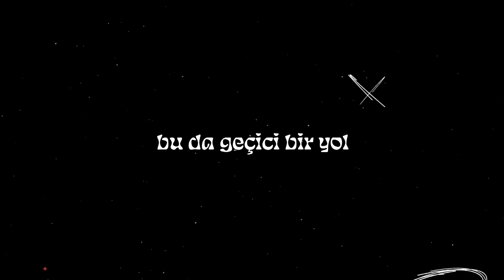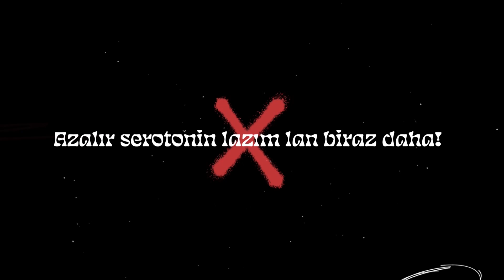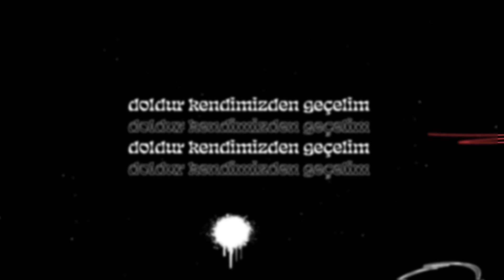40gece - Doldur (Official Lyric Video)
40gece'ın yeni teklisi Doldur tüm dijital platformlarda yayında!

DOLDUR (2022 / DOKUZSEKİZ MÜZİK)

Söz: Ayhan Asar
Düzenleme: Ilgaz Fakıoğlu
Mix & Mastering: Burak Ataş

Doldur Şarkı Sözleri

Burası bizim mekân, giriş var çıkış yok hiç
İyi ve kötü polis, biri zül biri habis
Ama yok bizde panik, hayata yap bir nanik
Bir depresif bir manik, başlasın haydi parti!
Hayatın amacı yok o yüzden hep içiyom
Arada kafa kıyak, bu da geçici bir yol
Annem de dedi bırak, insan bu alışıyor
Benimle kafa bulan kimseyi aramıyor.

Doldur anam kadehlerimi
Doldur doldur haydi içelim
Birden düştü bak şekerimiz
Doldur kendimizden geçelim

Anlatma beni bana değilim deli falan
Mecburum dopamine, bu benden geri kalan
Yükselir adrenalin hissederim koramiral
İçtikçe içerim ben ateş eder bu makina
Hayatım olmuş yalan aklımı sen oyala
Beynimde sanki talaş dökülür her bir yana
Battıkça batar daha, düştükçe düşer kafam
Azalır serotonin lazım lan biraz daha!
Lazım lan biraz daha
Durma sen doldur paşam
İçimde bir boşluk var
Sanki kadim bir yara
Boşa giden bir yaşam
Baltayı vurdum taşa
Çıkılmaz bu kuyudan
Tükettim ömrü boşa!

Doldur anam kadehlerimi
Doldur kendimizden geçelim